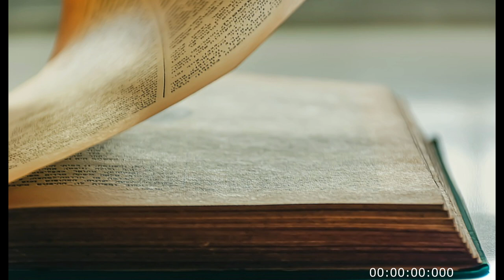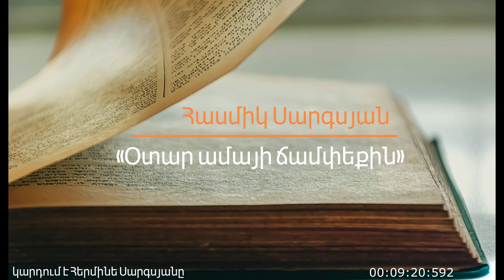Հասմիկ Սարգսյան «Օտար ամայի ճամփեքին»